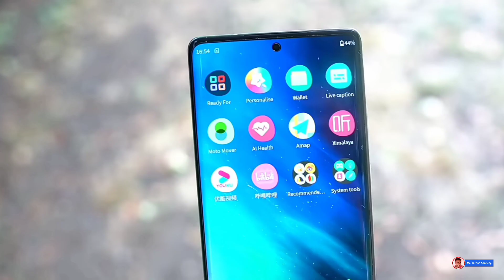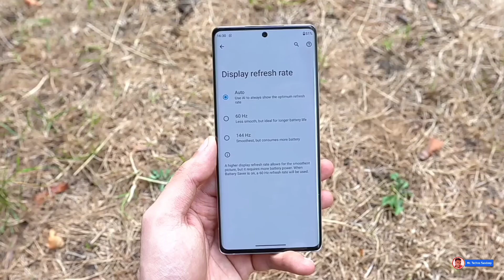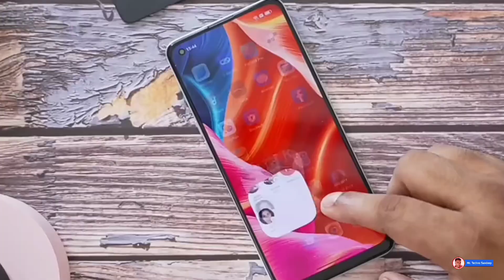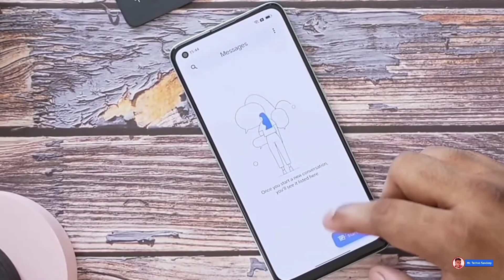Realme 10 & Realme 10 Pro Plus 5G I India Launch Price Everything |Realme 10 Pro 5G Price in India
upcoming new brand realme 10 pro 5g ke bare mein

Topic covered :-

price india, realme 10 pro price india,

                    Video Link

               PLEASE WATCH NOW

-_-_-_-_-_-_-_-_-_- PLAYLIST _-_-_-_-_-_-_-_-_-